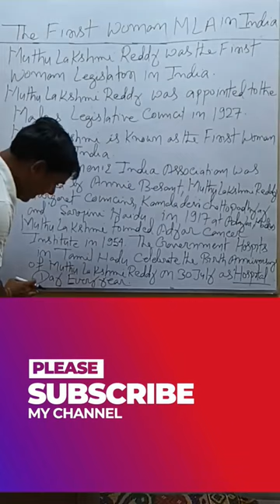The First MLA Woman of India#1927# Madras Legislative council#The women's India Association#cancer#